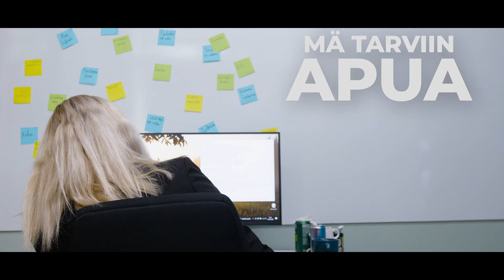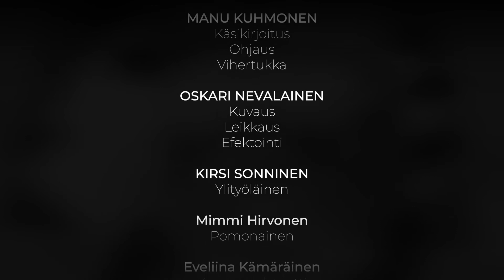MÄ TARVIIN APUA - Uneton48 lyhytelokuva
Ylityöläisellä on kovat työstressit, mutta suomalaisena hän ei tähän uskalla pyytää apua. Tästä johtuen ylityöläinen joutuu painajaisten kierteeseen.

Team Tovari esittää:
Manu Kuhmonen & Oskari Nevalainen -lyhytelokuva
MÄ TARVIIN APUA

Manu Kuhmonen - Käsikirjoitus, Ohjaus, Vihertukka
Oskari Nevalainen - Kuvaus, Leikkaus, Efektointi
Kirsi Sonninen - Ylityöläinen
Mimmi Hirvonen - Pomonainen
Eveliina Kämäräinen - Kuvausassistentti, Sinitukka
Vesa Manninen - Puhelinmies

This short film was made as part of  Uneton48 2022 -short film competition

Meidän kanssa markkinointi on jännää!